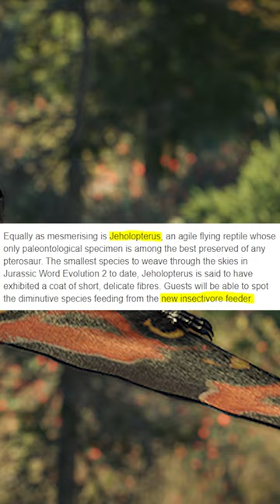New Diets CONFIRMED! Jurassic World Evolution 2 Feathered Species DLC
The duck eats da fish and the bat eats da bugs.

Jurassic World Evolution 2 Feathered Species Pack